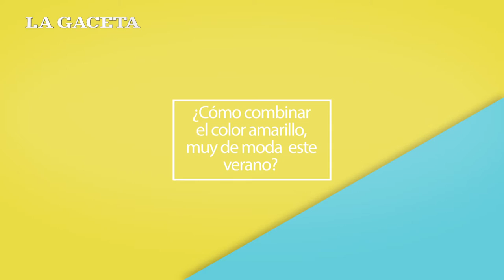En este verano animate a usar el color amarillo